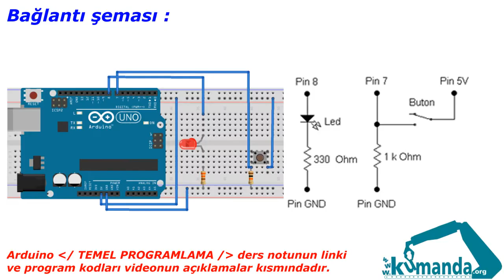Arduino TEMEL PROGRAMLAMA Örnek –14/6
Arduino kartının 7 numaralı pinine bağlı butona basıldığı süre kadar 8 nolu pine bağlı ledi yakınız. Butona 3 sn den daha kısa süre basılması durumunda led en az 3 sn yanacaktır

Program kodları:

boolean ledDurum = 0;
byte buton = 7;
boolean butonDurum = 0;
unsigned long zamanIlk = 0;
unsigned long zamanSon = 0;
unsigned long zaman = 0;
unsigned long zamannet = 0;
byte say=0;
void setup()
pinMode(buton, INPUT);
pinMode(led, OUTPUT);
void loop()
butonDurum = digitalRead(buton);
if (butonDurum == 1 && say==0)
say=1;
zamanIlk =millis();
if (butonDurum == 0 && say==1)
say=0;
zamanSon =millis();
digitalWrite(led,1);
ledDurum= 1;
if (ledDurum== 1)
zaman=zamanSon -zamanIlk;
zamannet = max(zaman, 3000);
delay(zamannet);
digitalWrite(led,0);
ledDurum= 0;